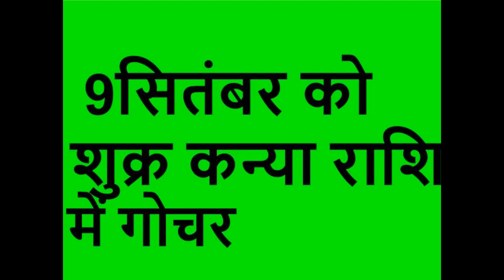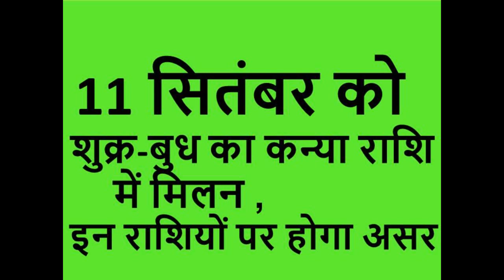बुध और शुक्र का कन्या राशि में मिलन, शुक्र का नीचभंग योग आरंभ, इन राशियों पर होगा असर